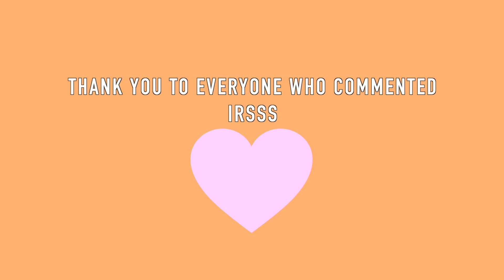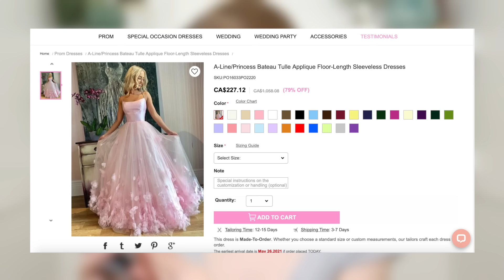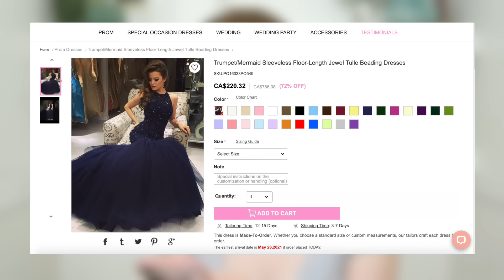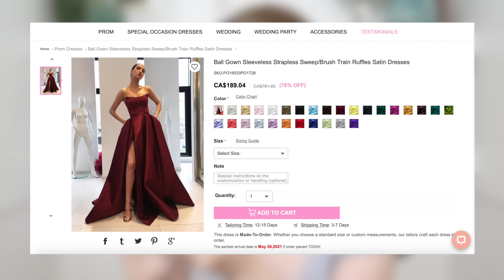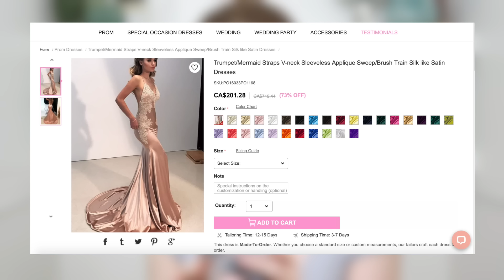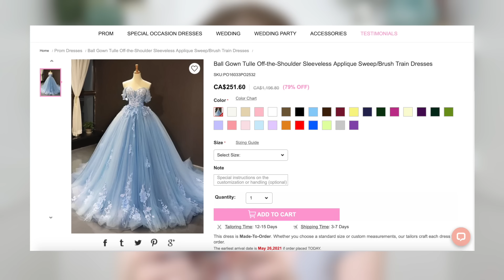TRYING ON HEBEOS PROM DRESSES... Again !!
Today we are trying hebeos prom dresses... AGAIN
New Video's EVERY Friday & Sunday !!

LOVE Mia